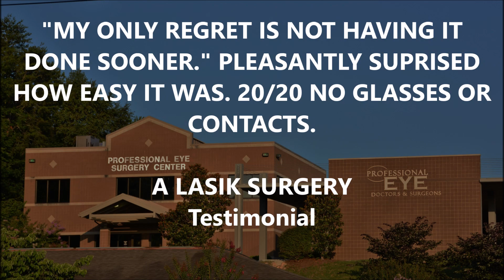LASIK Testimonial: "My Only Regret is Not Having it Done Sooner!"